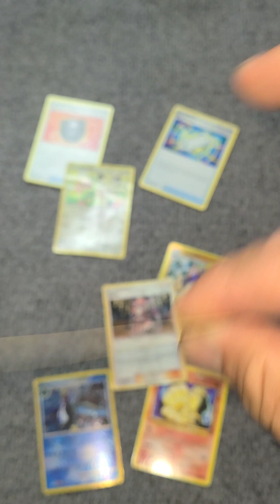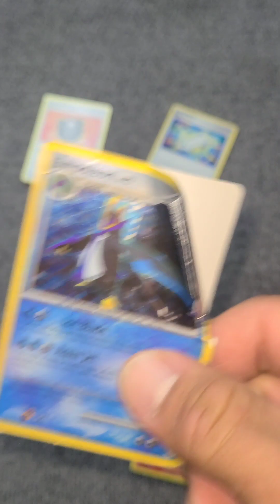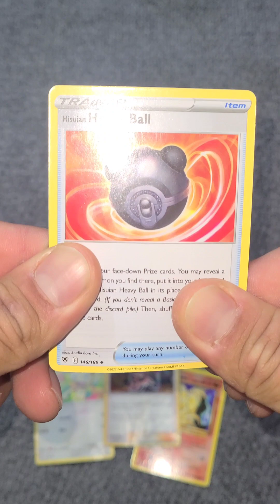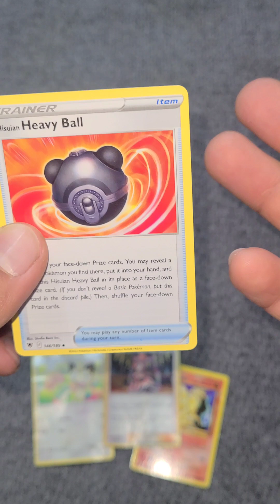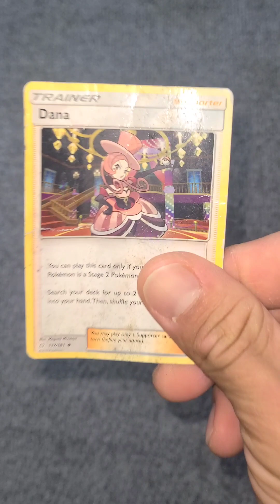Real vs. Fake Pokémon Cards